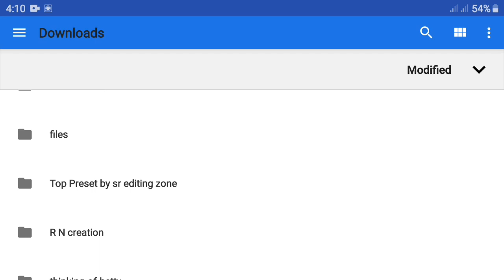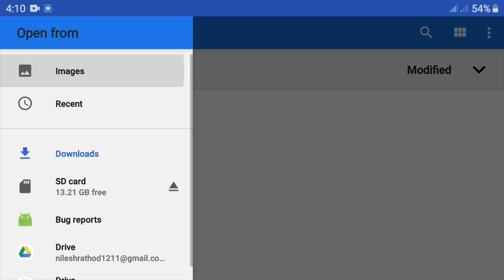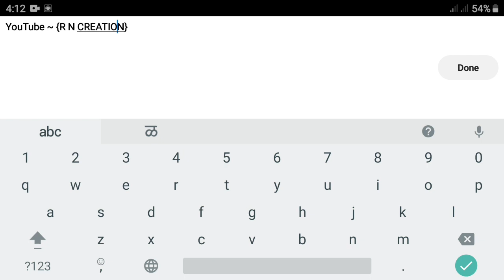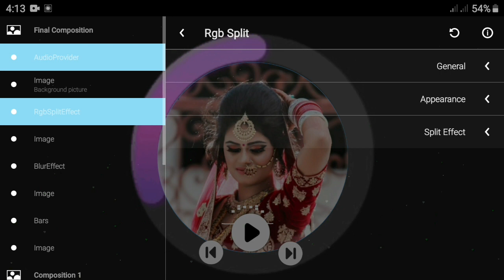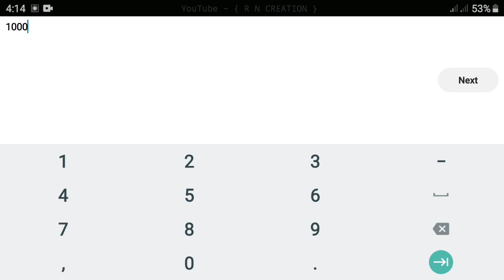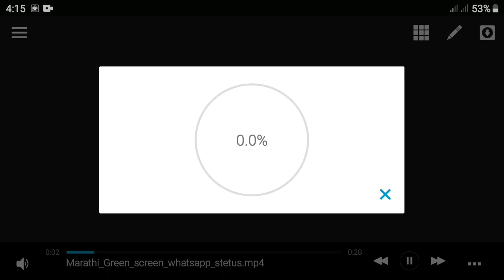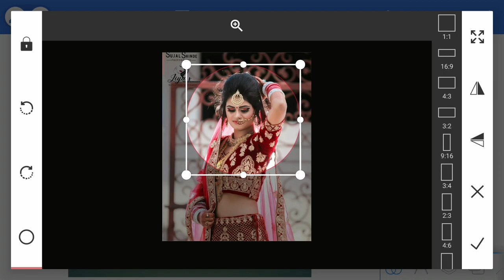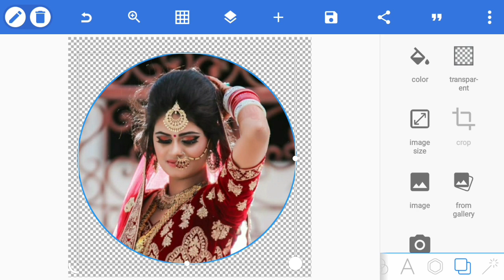Avee player New Square Size template | Avee player Editing | How to create Trending Whatsapp status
New Square Size Avee player template | Avee player Editing | How to create Trending Whatsapp status.

                  Hi" Guys maine is video mai bataya hai aap Avee player application se Video kaise bana sakte ho simple tarike se jyada jankari ke liye puri video dekho smjho.